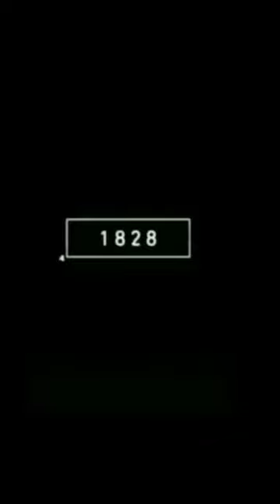2022 Mongoose Vs 4000 bce Mongoose, Mongoose Now Vs Then